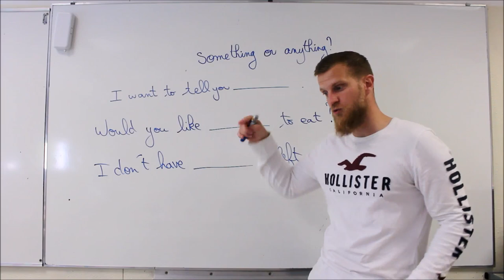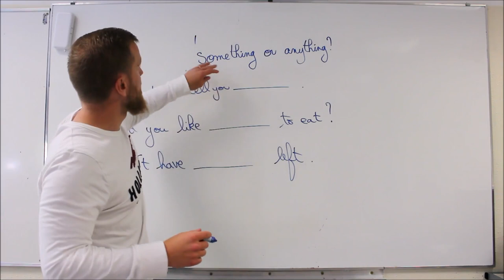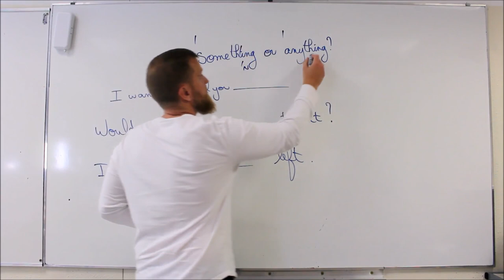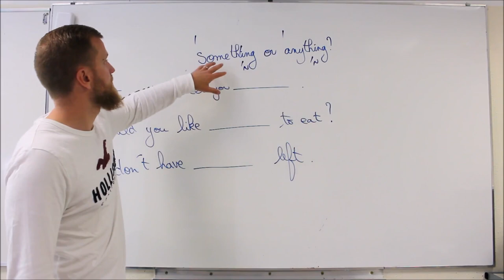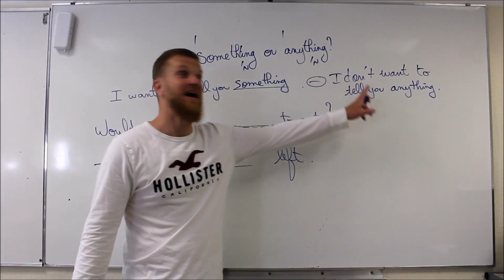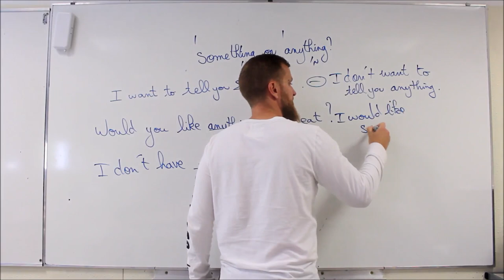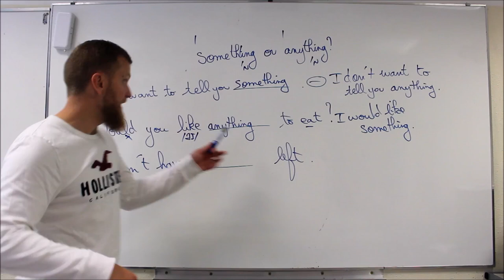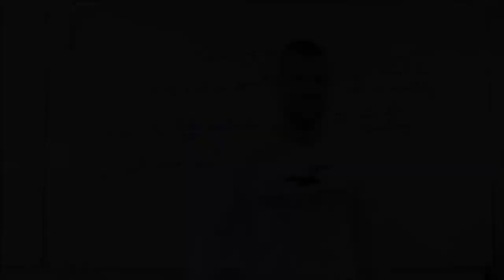Something ou anything, comment ne plus confondre?